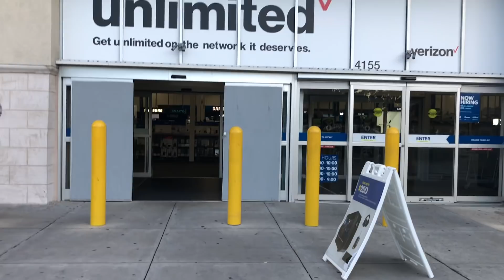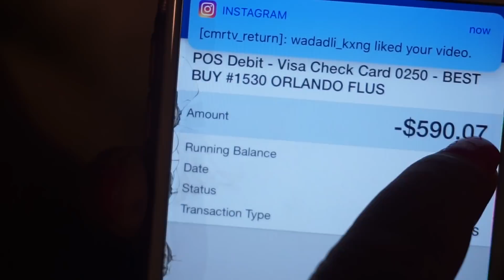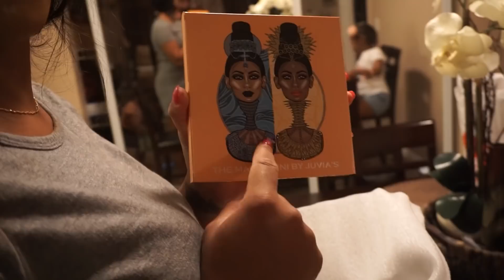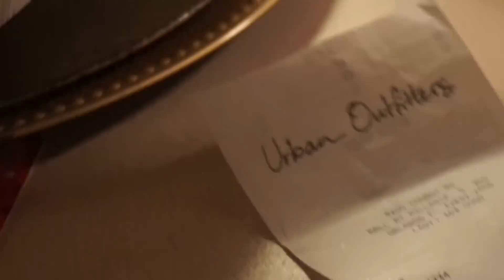The Carters: Vlog #2 - My Wife Is Upset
This Is Vlog #2 by The Carter Family, my wife is upset at me because I did something she was not approve of when she found out she was upset.also she left me alone with the kids while she went out shopping and that was another issue.